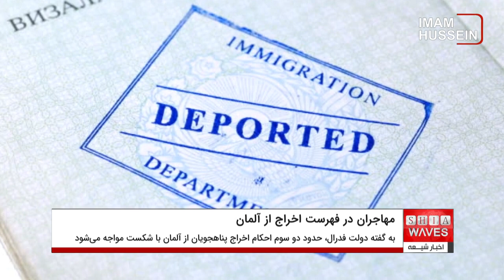بیش از ۱۲ هزار پناهنده در فهرست اخراج از آلمان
خبرگزاری دویچه وله با انتشار گزارشی نوشت: تنها در ایالت شلسویگ-هولشتاین آلمان ۱۲ هزار تبعه خارجی که تقاضای پناهندگی‌شان رد شده، موظف به خروج از کشور شده‌اند؛ ۹۷۹ نفر از این عده ایرانی‌اند.

در این ایالت، در پایان سال گذشته ۱۲ هزار ۳۹۷ تبعه خارجی که درخواست پناهندگی آنها رد شده، باید کشور را ترک کنند. این بخشی از پاسخ است که دولت فدرال آلمان به یک پرسش کوچک فراکسیون پارلمانی حزب چپ داده و در اختیار خبرگزاری آلمان قرار گرفته است.

بر اساس این پاسخ دولت آلمان، اکثر کسانی که باید به کشورشان مسترد شوند، تابعیت عراق را دارند که شمار آنها در پایان سال گذشه ۲۶۴۰ نفر بود. پس از آن به ترتیب افغانستان با ۱۶۲۴ نفر، ارمنستان با ۱۳۴۰ نفر، روسیه با ۱۰۲۹ نفر و ایران با ۹۷۹ نفر قرار دارند.

با این حال، از میان ۱۲ هزار و ۳۹۷ پناهجوی رد شده، به ۱۰ هزار و ۷۳۰ نفر آنها به دلیل غیر ممکن بودن خروج از کشور، از جمله به دلایل بشردوستانه، اجازه موقت “تحمل” اعطا شد. بالغ بر ۱۶۶۷ نفر باید خاک آلمان را به فوریت ترک کنند.

اما طبق پاسخ دولت فدرال، در ایالت اشلسویگ-هولشتاین، در سال ۲۰۲۲ تنها ۳۸۵ حکم اخراج اجرا شده است و ۱۵۴ نفر دیگر داوطلبانه کشور را ترک کرده‌اند.

به گفته دولت فدرال، حدود دو سوم احکام اخراج پناهجویان از آلمان با شکست مواجه می‌شود.